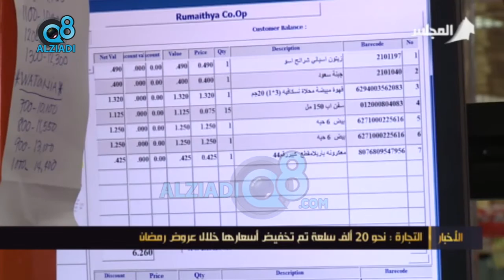"التجارة": نحو 20 ألف سلعة تم تخفيض أسعارها خلال عروض رمضان